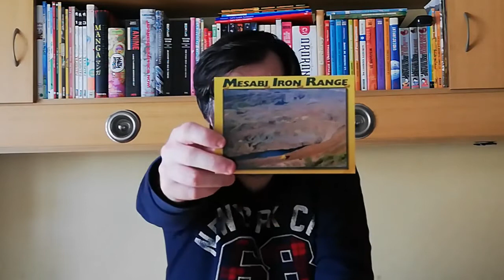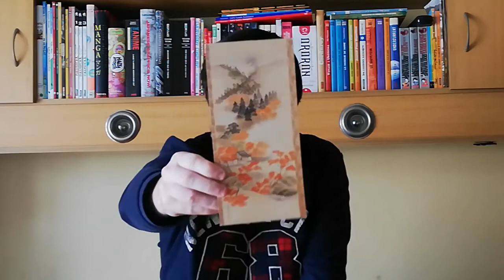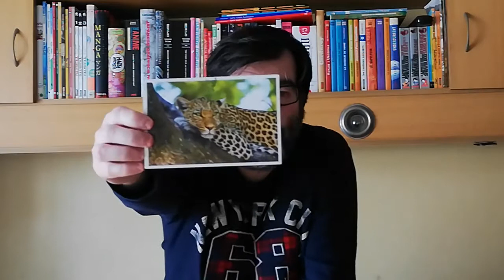POSTCROSSING || WEEK 066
This week arrived postcards:

- 2 postcards from United States (Official Postcrossing)
- 1 postcard from Germany (Meeting Postcard)
- 1 postcard from Serbia (Suprise Postcard)
- 1 postcard from  United States (Suprise Postcard)
- 1 Postcard from Portugal (Direct Swap)